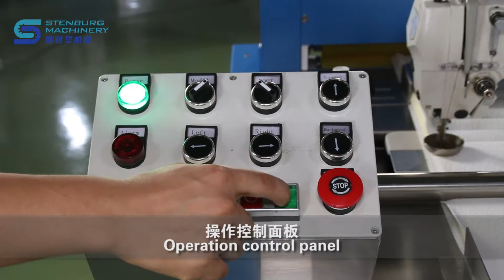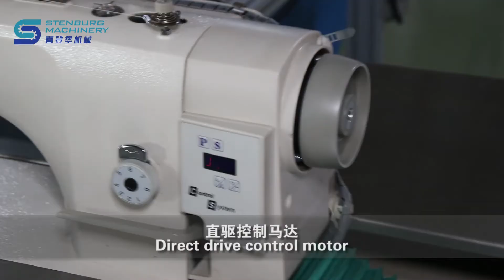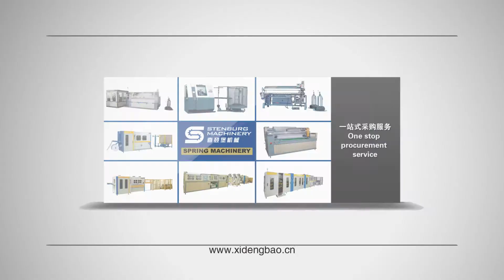CC-1A Máquina Automática De Costura Verticales De Colchón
Wechat: XIDENGBAOSPANISH
Póngase en contacto con Alexa

Guangzhou Stenburg Mattress Machinery Co., Ltd es una empresa de alta tecnología especializada en la fabricación de máquinas para colchones .

Esta máquina de costura verticales para colchón su cabeza se mueve automática para asegurar una costura precisa. Su anchura de borde máxima hasta 35mm, cuenta con auto parada por el agotamiento de material.